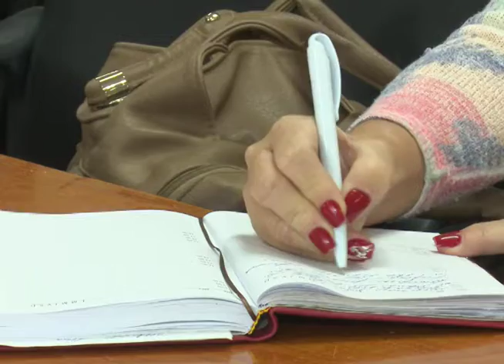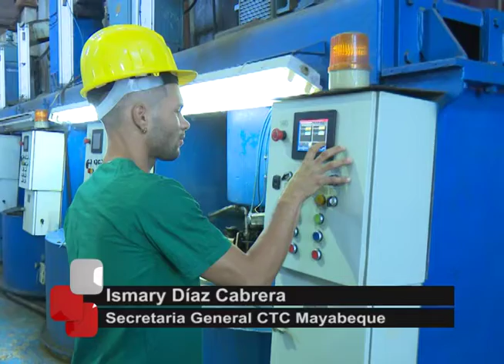Enfrentan sobreconsumo energético en Mayabeque.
La provincia de Mayabeque enfrenta un sobreconsumo energético de doscientosmega watt/hora. Para ello de forma integrada se adoptan medidas para ajustarse al plan y lograr el ahorro energético sobre todo en el sector residencial.Los detalles en el siguiente trabajo que nos llega desde ese joven territorio.